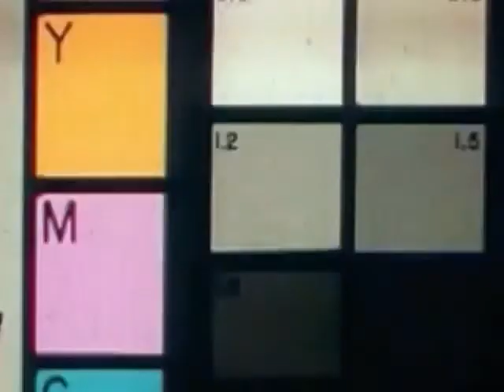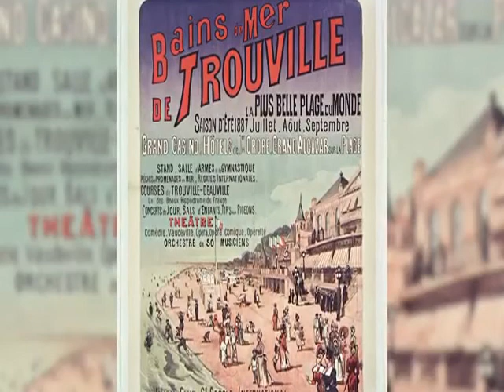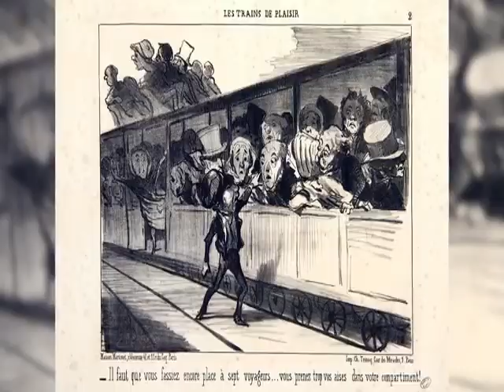LA PLAGE QUI L' A INVENTÉE ?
La plage ! On dirait que d’aller à la plage pour se baigner est le propre de l’être humain. Pourtant, rien n'est plus faux.
La plage a longtemps fait peur et il a fallu attendre le 19e siècle pour que ce comportement change et laisse place à la délectation de se faire dorer la couenne en jouant nonchalamment dans le sable.